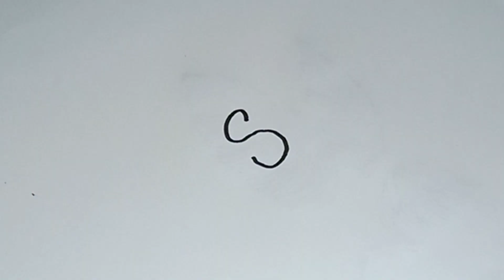10 BEST ART IDEAS FOR BEGINNERS || BRILLIANT ART IDEAS FOR EVERYONE || 10 COOL DRAWING TRICKS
10 BEST ART IDEAS FOR BEGINNERS || BRILLIANT ART IDEAS FOR EVERYONE || 10 COOL DRAWING TRICKS

Hi friends this video is about art ideas. In this video you will watch about top 10 art ideas.

I hope that you will like my video.